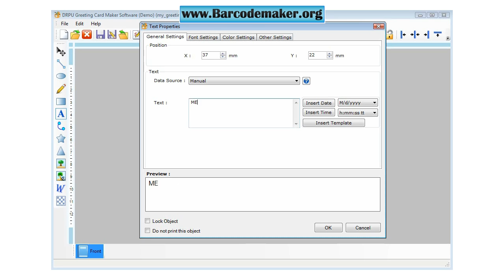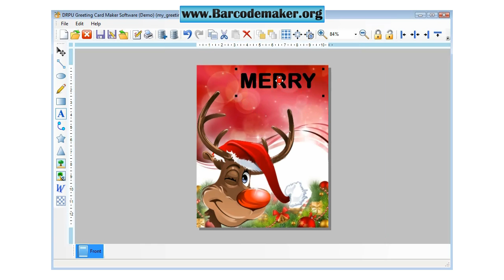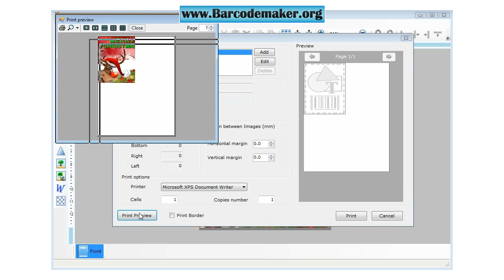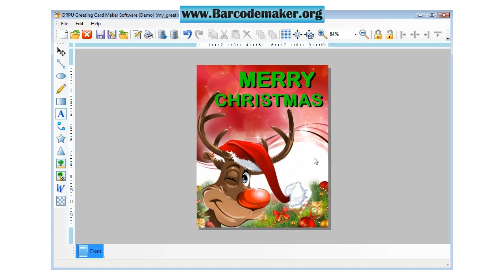free greeting card maker software download how to make design install uninstall greeting cards